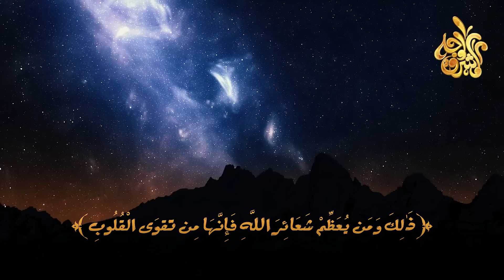ماذا يحدث لك اذا قبلت الحجر الأسود ؟ وماذا يقول الحجر الأسود لله يوم القيامة ؟ سبحان الله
ان احد ابرز معالم البيت الحرام والكعبة المعظمة هو قطعة من الكعبة بل هو اعظم اجزائها واشرفه، بل واشرف حجر على وجه الارض وقيل انه من حجارة الجنة جاء به ملك من السماء الي الأرض كما ثبت في الحديث انه نزل من الجنة وقيل انه اشد بياضا من اللبن فسودته خطايا بني ادم، يقول -صلى الله عليه وسلم-: (نزلَ الحجرُ الأسوَدُ منَ الجنَّةِ وَهوَ أشدُّ بياضًا منَ اللَّبنِ فسَوَّدَتهُ خطايا بَني آدمَ).
＃ هاشتاج
رؤيا درس في الكعبة وتقبيل الحجر الأسود
تفسير حلم رؤية الحجر الأسود في المنام | اسماعيل الجعبيري
تاريخ الحجر الاسود ! حقائق واسرار غامضة
الركن اليماني - مكة المكرمة
أمن المسجد الحرام يحقق أمنية حاج من ذوي الأحتياجات ب"تقبيل" الحَجَر الاسود
معلومة عن الحجر الأسود لا يعلمها بعض الناس / حملة من كل بستان زهرة 4
رجل امن يساعد طفله على تقبيل الحجر الاسود الحرم المكي
خيراً رأيت (رؤيا الحجر ) وأخرى
الحجر الاسود هل تعلم ماذا يحدث لك اذا قبلت الحجر الاسود؟ سبحان الله
الحجر الاسود زحام شديد انظر اقبال المسلمون عليه
كفيف مصرى يطلب تقبيل الحجر الاسود فيستجيبوا له
زائر يعتلي الطائفين لتقبيل الحجر الاسود
هل تعلم من هو ذو السويقتين الذي يهدم الكعبة آخر الزمان ؟ وأين سيكون المسلمين ؟ حذرنا منه النبى ﷺ !!
تعرف على الرجل الذي سوف يهدم الكعبة | نهاية العالم
هدم الكعبة و توقف الحج و هذا هو من سيفعل ذلك / معرفة
من علامات الساعة امتناع الناس عن حج بيت الله الحرام | علامات الساعة
شاهد لماذا طرد الله المسلمون من الكعبة والمساجد غضب من الله نزل عليهم دليل على اقتراب الساعه2020
هل تعرف 8 علامات الساعة الصغري التي ظهرت ونعيشها الآن في 2020، صدقت يا رسول الله (رقم 6 منتشرة جداً)
علامات يوم القيامة الصغرى التي ظهرت بالفعل وما هي العلامات التي اقترب ظهورها
9 علامات الساعة الصغرى التي لم تظهر حتى الآن .. أولهم خير كثير وآخرهم فرج كبير!
ظهور «لُكع بن لُكع» أحد علامات الساعة ويوم القيامة الذي أخبر عنه النبي ﷺ أنه سيظهر في نهاية الزمان!
how to kiss black stone Without the crowds كيف تقبل الحجر الاسود بلا زحام
الدكتور فهد يفسر رؤيا الأخ أبوفهد (تقبيل الحجر الاسود)
كيف الرد بمن يقول نحن نطوف حول الكعبه وهي حجر الشيخ د.عثمان الخميس
لقاء[298 من 701] ما الحكمة من تقبيل الحجر الأسود؟!! الشيخ محمد بن صالح العثيمين
تقبيل الحجر الأسود لفضيلة الشيخ ا.د/ عبد العزيز الفوزان
24 - الرجل الذي لا يُزاحمه الناس على تقبيل الحجر الأسود - عثمان الخميس
هل يجوز تقبيل الحجر الأسود بغير طواف الشيخ د.عثمان الخميس
حكم تقبيل الحجر الاسود ؟ الشيخ مصطفي العدوي
الشعراوى " هل تعلم لماذا يقوم المسلمين بتقبيل الحجر الأسود أثناء الحج ( صدقنى ستنصدم )
ما حكم تقبيل الحجر الأسود؟ للشيخ الفوزان
ذو السويقتين الذى سيهدم الكعبة ويسرق كسوتها في آخر الزمان ؟ حذرنا منه النبي ﷺ اشد تحذير !!
هل تعلم من هو الرجل الذي سوف يهدم الكعبة في آخر الزمان ؟
لماذا هدم الحجاج بن يوسف الكعبة ؟ وماذا فعل بالقران الكريم حتى عاقبه الله ؟ حتما ستبكى !!
اخبرنا النبى ﷺ باقتراب ظهور ذو السويقتين الذى سيهدم الكعبة ويسرق كسوتها وحذرنا منه النبى ﷺ !
هل تعلم كيف ومتى ستهدم الكعبة فى آخر الزمان؟ومن الرجل الحبشى الذى سيهدمها وأين سيكون المسلمين؟ستبكي!
ظهور القحطانى الذي حذرنا منه النبى ﷺ ؟واخبرنا انه علامه نهاية الزمان ؟ علامات الساعة 2020 !
من هو الرجل الذي سيهدم الكعبة فى اخر الزمان ؟؟
كم عدد المرات التي هدمت فيها الكعبة؟ ومن هم الذين هدموها؟ ستصعق من الإجابة
هدم الكعبة في آخر الزمان للشيخ صالح المغامسي
من هدم الكعبة المشرفة ومن أعاد بناءها؟
ابرهه يريد هدم الكعبه
قصة هلاك " أبرهة " الذي أراد هدم الكعبة .. شاهد كيف دافع الله عن الكعبة ؟! ستبكي
7محاولات لهدم الكعبة في التاريخ , شاهد كيف نجت الكعبة المشرفة منهم
"قصة بناء الكعبة" سيدنا أبراهيم و سيدنا أسماعيل عليهما السلام
شاهد ظهور علامة اليوم من علامات الساعة الكبري وغضب من الله يؤكد على اقتراب يوم القيامة2020 !!
شاهد معجزة غريبة تحدث فى الكعبه فى الحرم المكى وغضب الله على السعودية دليل على اقتراب الساعه2020
معجزة الاهيه كبيرة تحدث كل يوم في الكعبه المشرفه ولا احد يراها ! سبحان الله